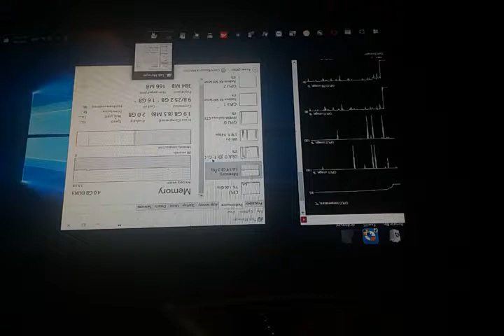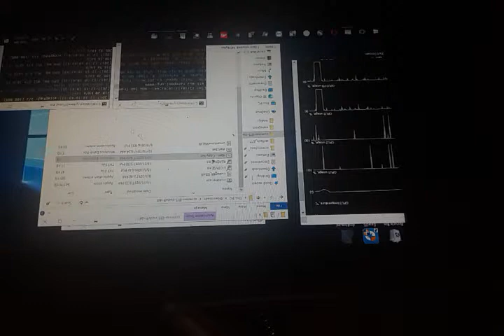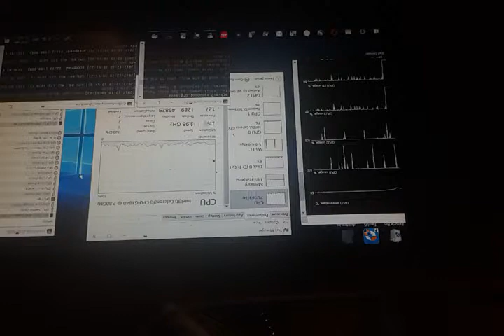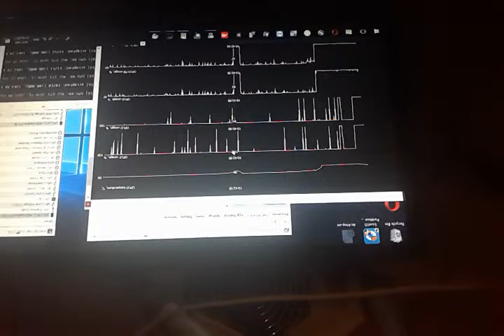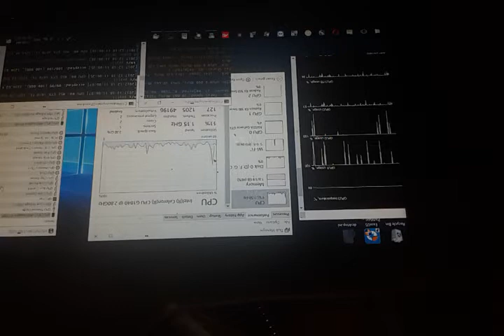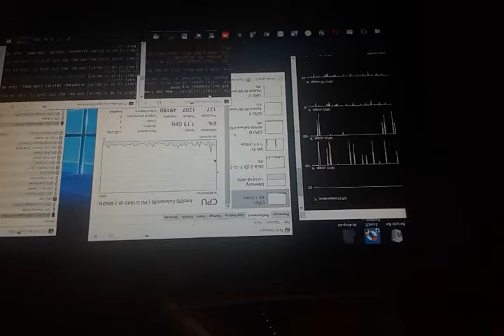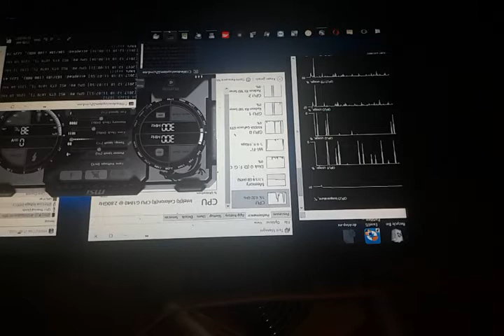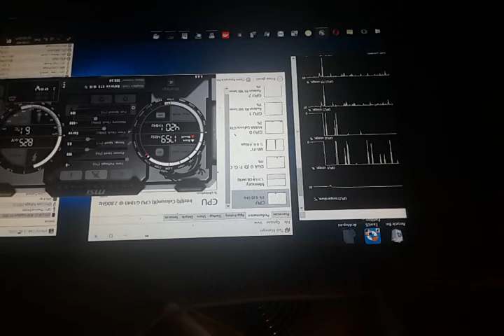зависание карты. в конце. майнинг